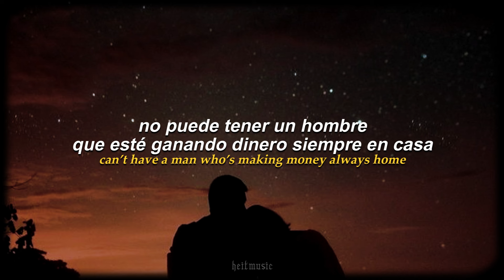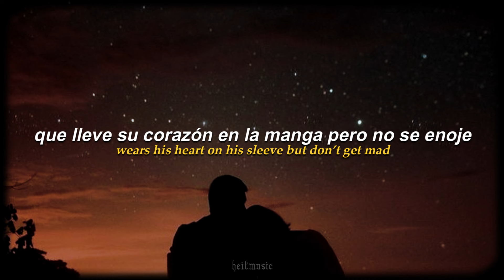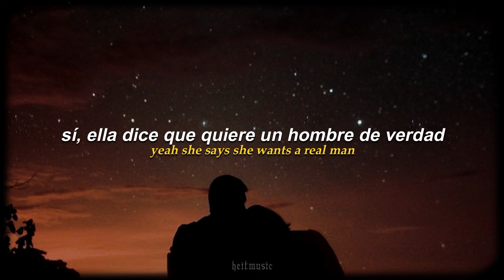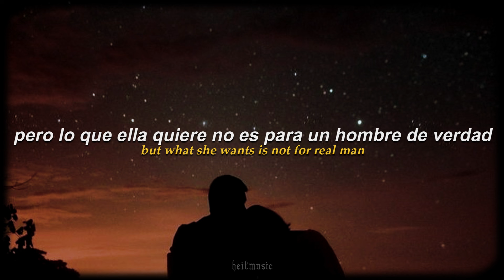dax - a real man || español + lyrics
▬ Lyrics ▬
Yeah she says she wants a real man
One who opens up the door holds her hand
And still smiles when he feels bad
In control of his emotions
Wears his heart on his sleeve
but don’t get mad
One who gives her all his time
Puts his dreams to the side
And gets a real bag
But what she wants is not for real man

Realest story ever told
can’t have a man who’s
making money always home
Heart like a truck
that’s why he’s always on the road
providing everything you need
to live the life you say you want
Can’t have a man who wears
his heart on a sleeve
that won’t rip once a while at the seams
Especially if you never take the time
To look into his eyes
And hear him when he silently screams

That Disney movie that she wanted
Was a dream and not reality
or something that she got
She put that man up on a pedestal
Discards him when she
found out he was human then he dropped
He’s not perfect
But oh he tries
To live up to her beautiful lie
But as time goes by
He’ll realize
The man he once knew
on the inside him died

Can be evil and also blind
God made man then said in life
He’ll find good things
When he finds his wife
So as a real man broken and confused
Struggling not knowing what to do
He dove to the bottom of the bottle
Drowned in his sorrows
And prayed one day she would rescue
By stop pointing out all his mistakes
Be the place he felt safe
To express the emotions
The world said he can’t
He’s the rock that she needs
But she hammers away
At the love that he has
Like she wants it to break
Despite all of the pain
He twisted and changed
Trying to become
the whole picture she paints
Till she woke up one day
Said she’s walking away
Looked him dead in the face
and then screamed

That she says she wants a real man

heitmusic ♪